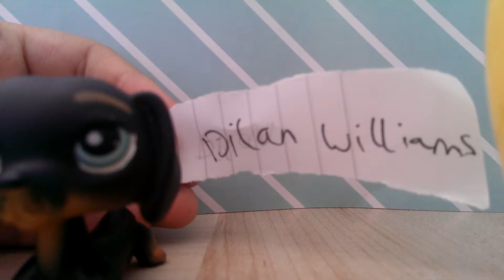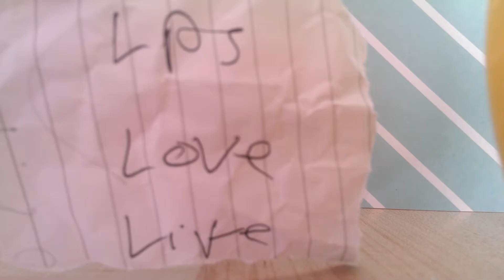Lps : love life episode 1 (pilot)